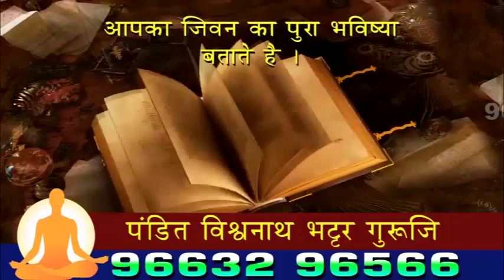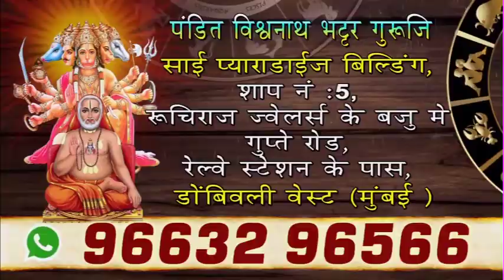उल्हासनगर : पान टपरीवर सर्रास गुटखा विक्री ! दोघांना अटक !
SEND ME STUFF:

Near B.K.No.1416,
Maratha section - 32,
Ulhasnagar - 421004,
Dist. : Thane,
Maharashtra,
India